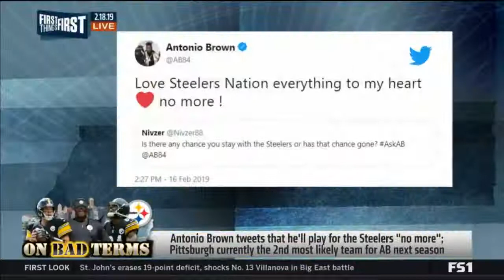Doug react to Colin Kaepernick's lawyer predicts that an NFL team will sign him First Things First